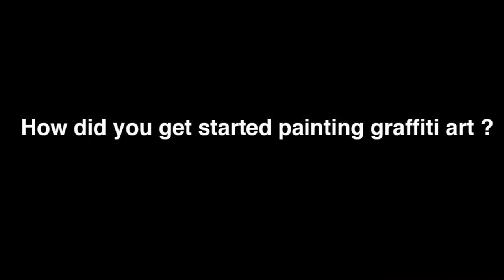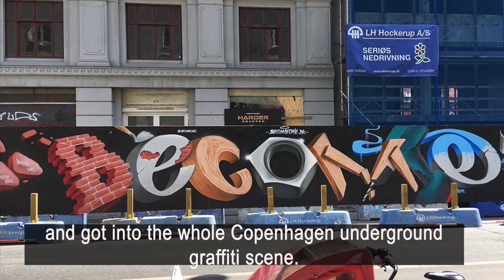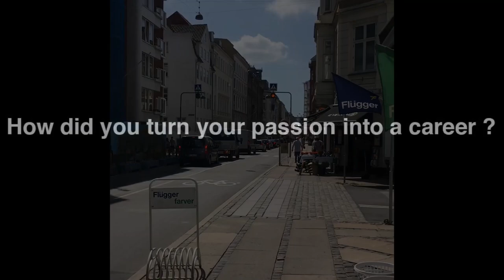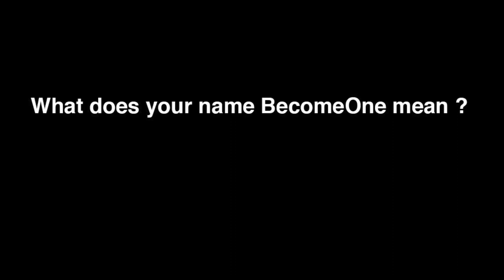How i Became A Fulltime Graffiti Artist BecomeOne 2020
In this video i tell you all about how i became a fulltime artist, how i made a career out of it and much more - featuring exclusive liveaction content and a special guest feature. So make sure you grab some popcorn and watch it until the end!!